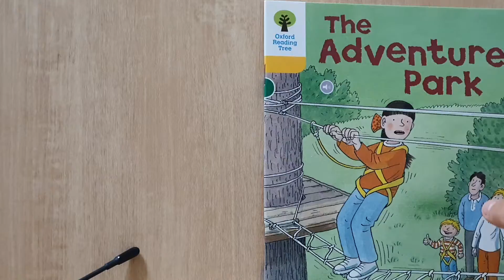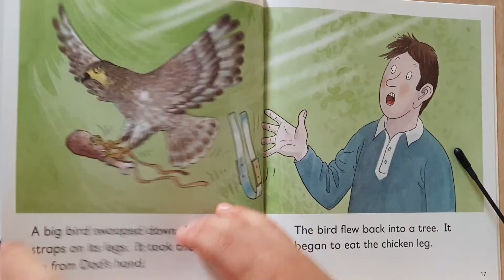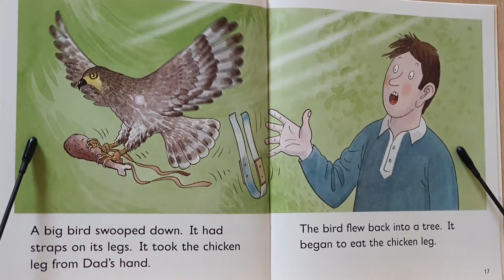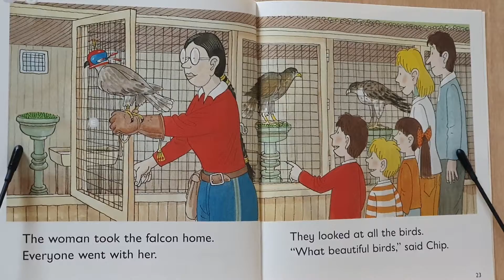ORT# Stage 5# The Adventure park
ORT
Stage 5
The Adventure park